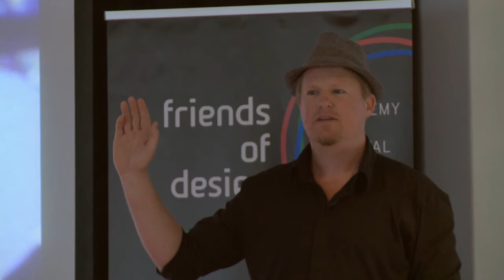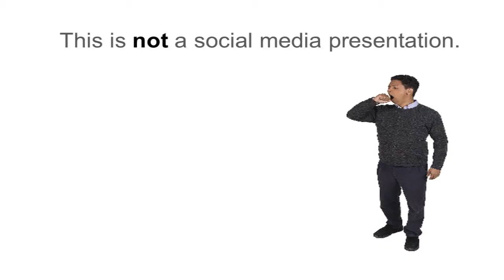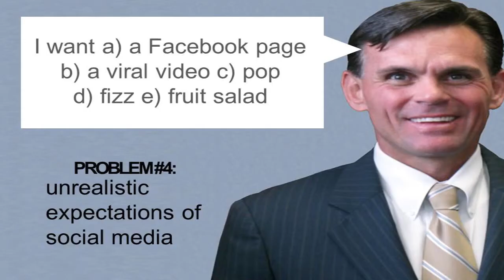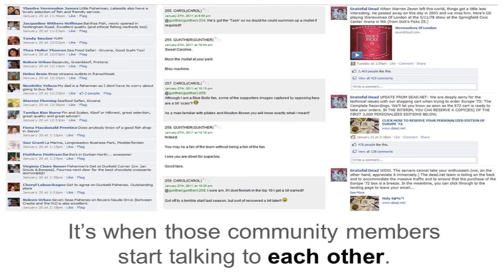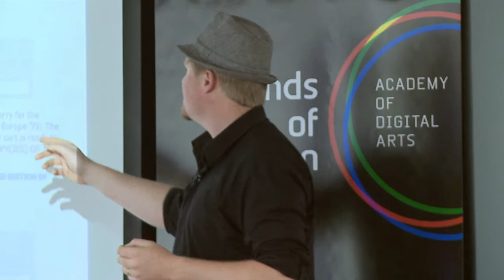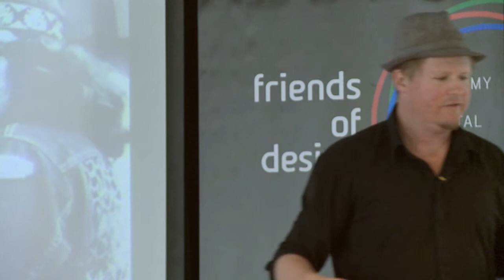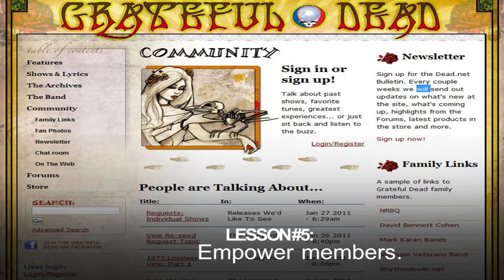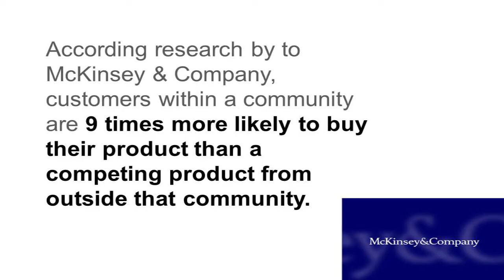What a 60's Rock n' Roll Band Can Teach Us About Online Publishing [Fred Roed] - WordCampCT 2011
Is content still king? The accessibility of CMS platforms such as WordPress has lead to an ever-increasing stream of content being pushed online, and the web is awash with clutter. If good content no longer holds the key to traffic, what is? In this presentation we take a look at exactly what ensures enduring success -- regardless of the economic environment.